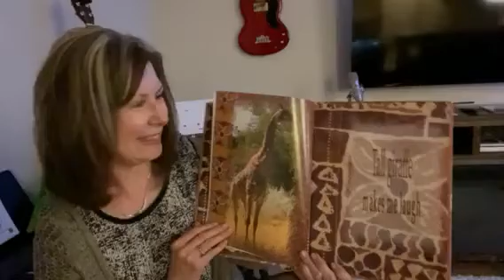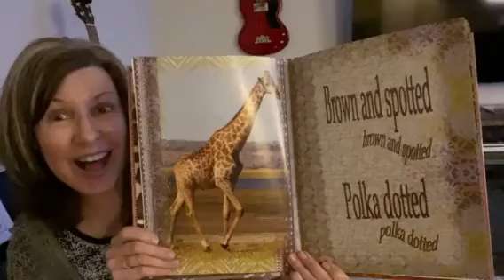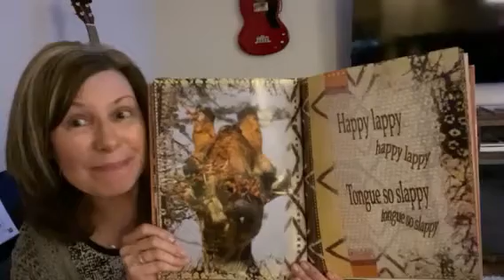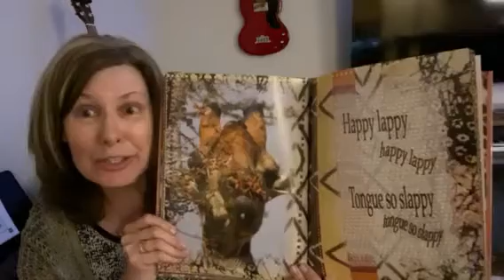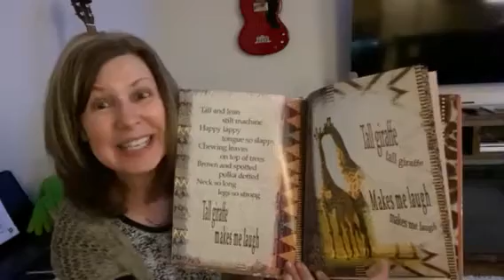"Tall Giraffe", read aloud by Mrs. Box